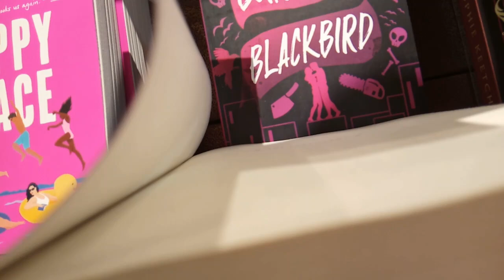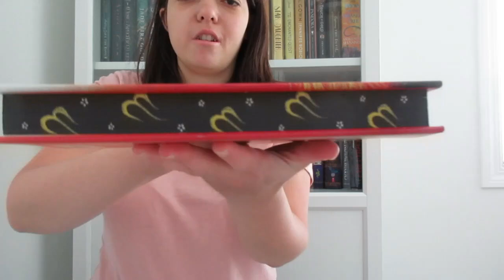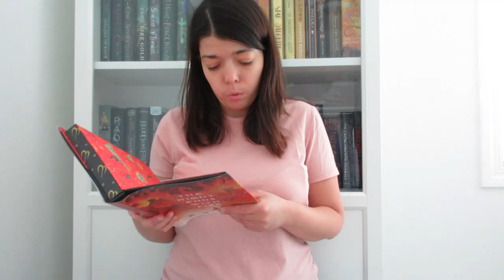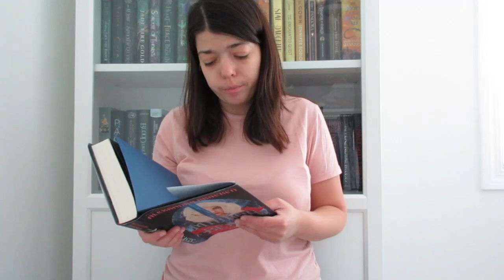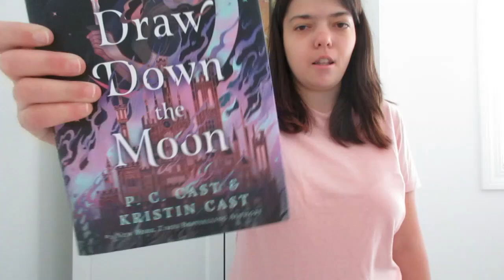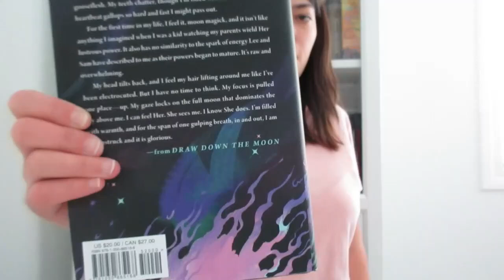BOOK SHOPPING + BOOK HAUL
Hello, everyone! Today, we'll be going to Oomomo Stationary's fest!